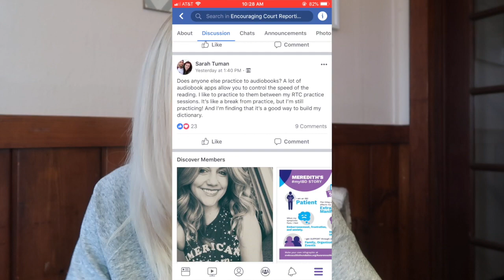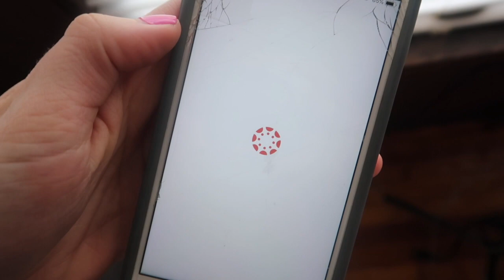WHAT I WISH I KNEW BEFORE I STARTED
ONLINE SCHOOL AND THE THINGS I WISH I KNEW